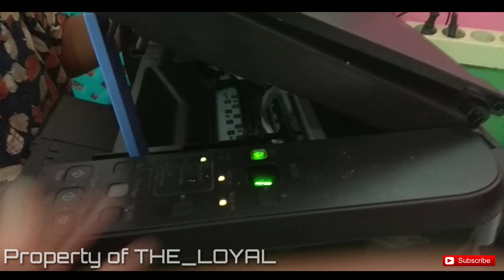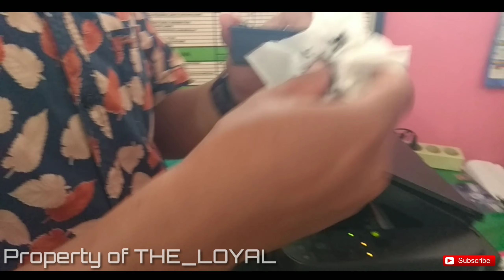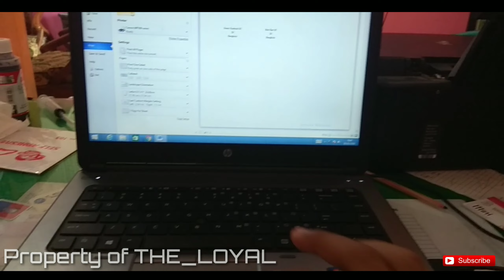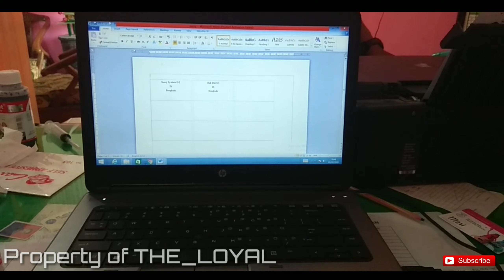Cara Mengisi Tinta di Printer MP287 || Tutorial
Thank you sudah berkunjung di channel ini,Smoga bermanfaat yahh guys.